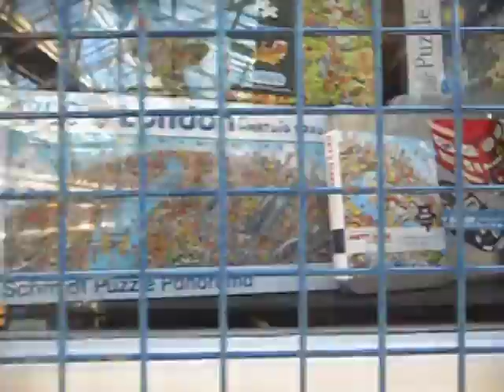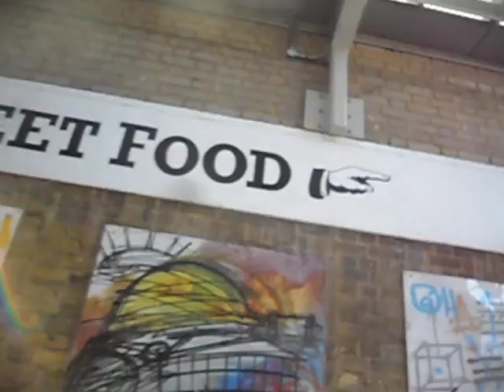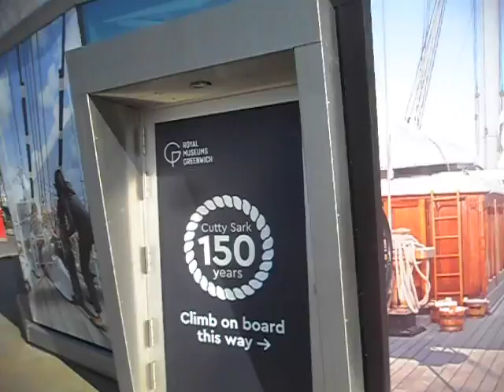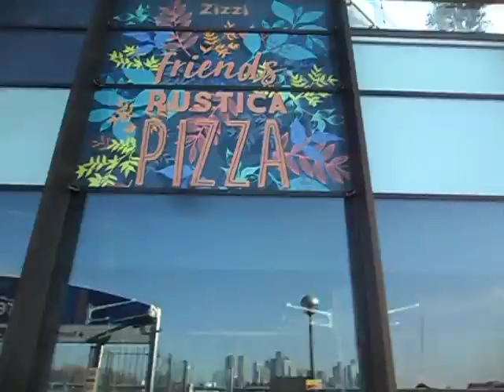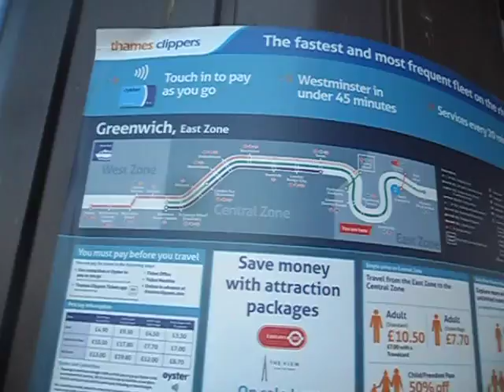SYSTEM FAILURE OUT AND ABOUT IN LONDON 26/03/2020 NO FEAR HERE